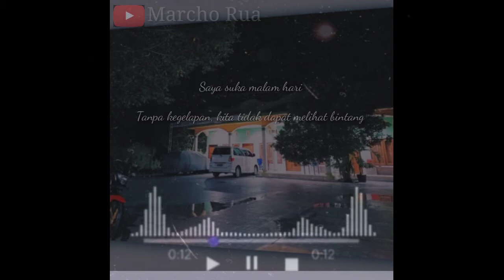Story Wa 2020